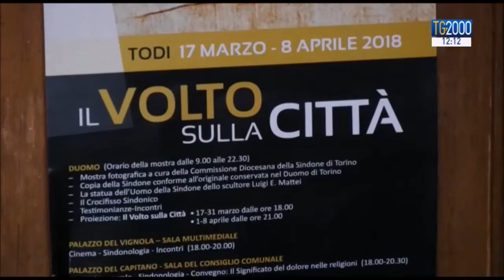Il Volto sulla Città - Todi 2018 - Servizio TG Tv2000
Servizio tratto dal Tg di Tv2000 del 31/03/2018